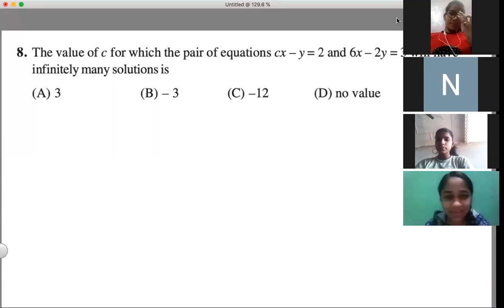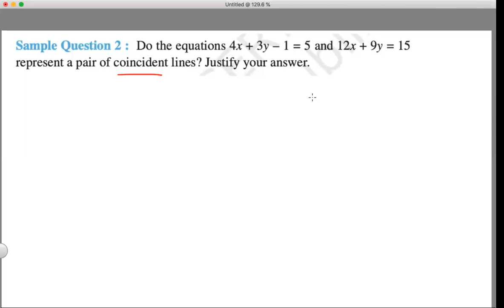X Maths Revisions of Pair of linear equations Part 02